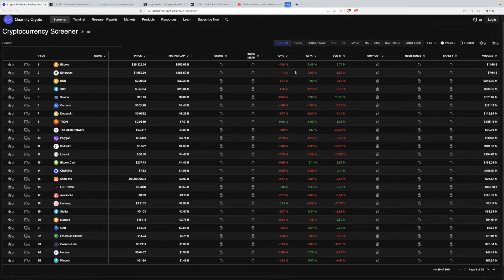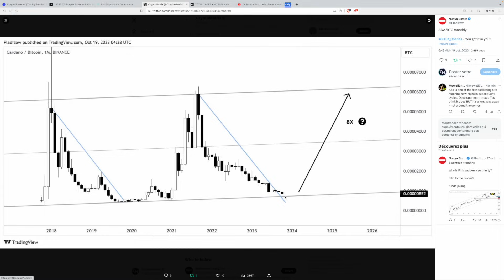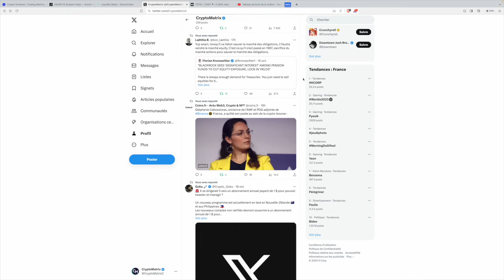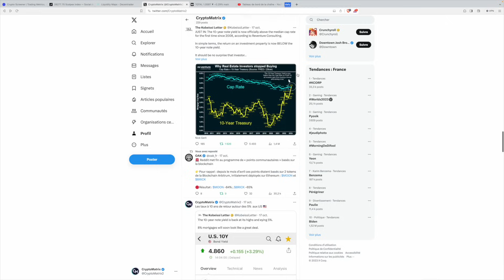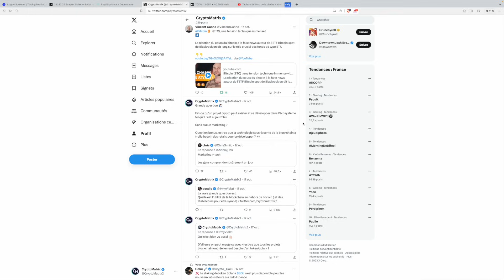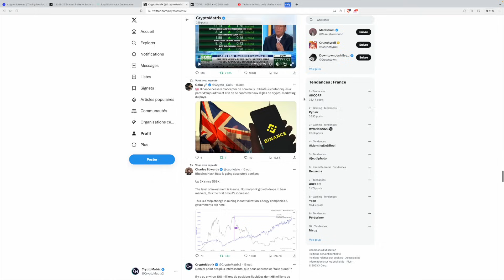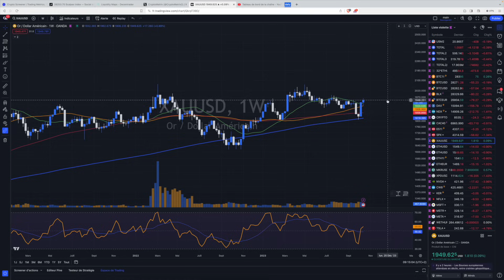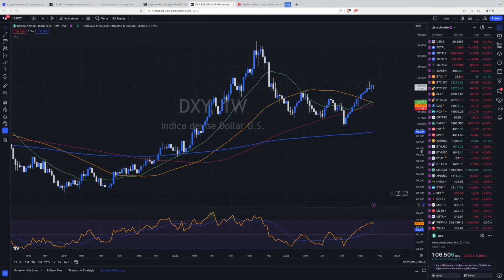BITCOIN / CRYPTO la ZONE de TOUS LES DANGERS 😱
Le marché US s'est t-il menti à lui même et depuis trop longtemps ? La récession semble devenir chaque jour qui passe de plus en plus inévitable. Côté bitcoin et crypto on se raccroche aux branches à quelques mois du halving. Les altcoins continuent de subir avec une BTC Dominance extrêmement haute...